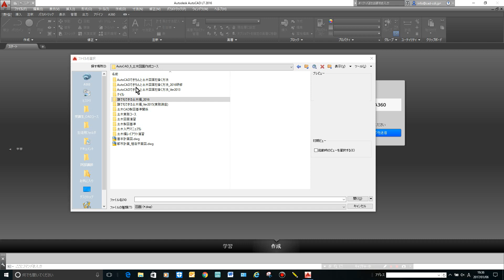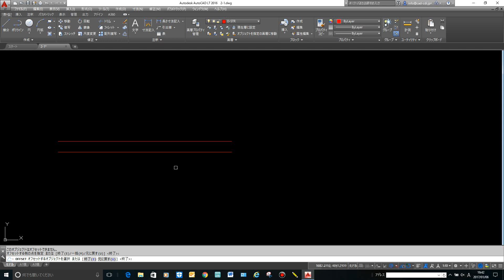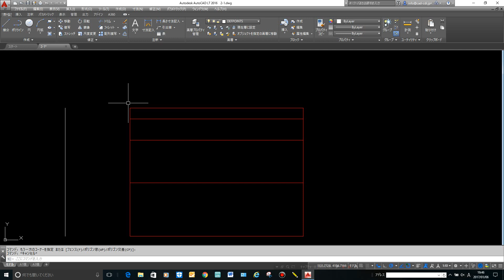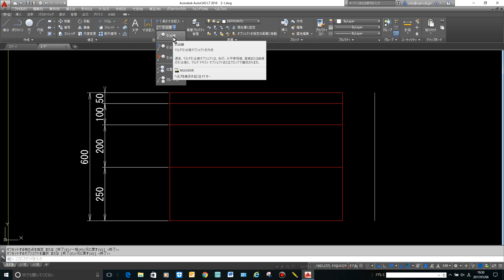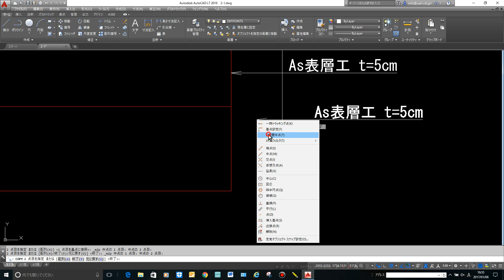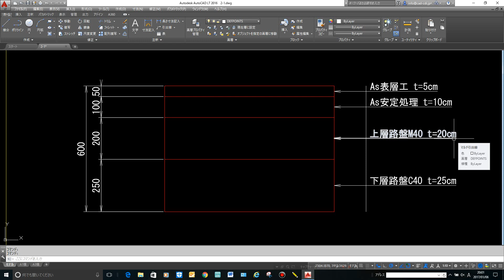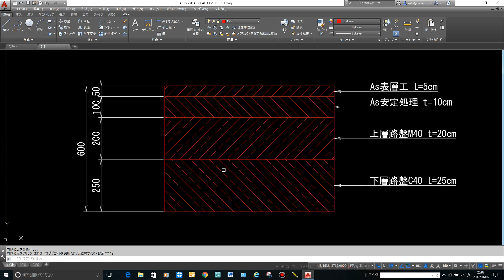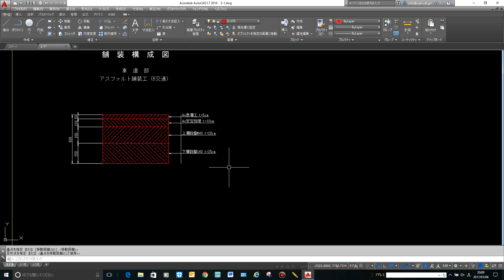AutoCAD（だれでもできる土木編）2-1章 舗装構成図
感謝してます！CDIキャリアスクール石巻校でCADを教えているあべちゃん先生です。
AutoCADの土木講座を受講されている方向けに、授業で録画したビデオを復習用にYoutubeにアップしたものです。
通常は、受講生さんだけが見れる「限定公開」にしています。2018年にAutoCAD LT2018で録画したものです。画質が少し悪くてすみません。
これからAutoCADで土木製図を学習したい方へおすすします。

● 土木テキスト
この復習用ビデオは、本のご購入をお勧めいたします。
「だれでもできるAutoCAD土木編」著者：芳賀百合樣　出版社：エクスナレッジムック

【CDIキャリアスクールのamazonページ】